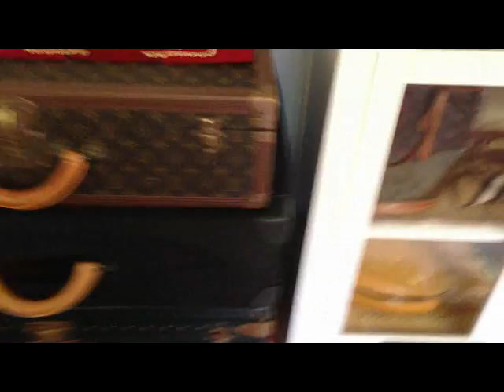Luxury Wrist Watches in the Workplace